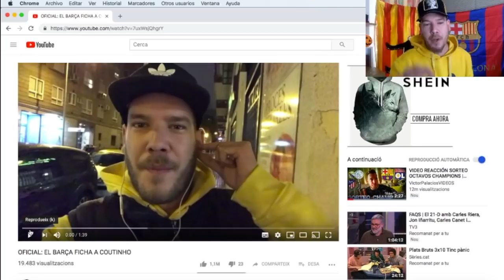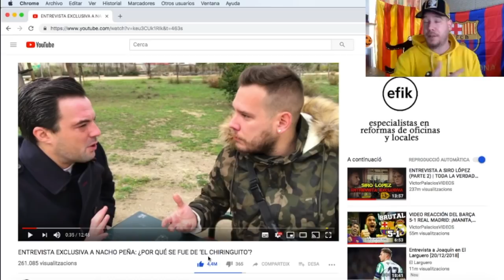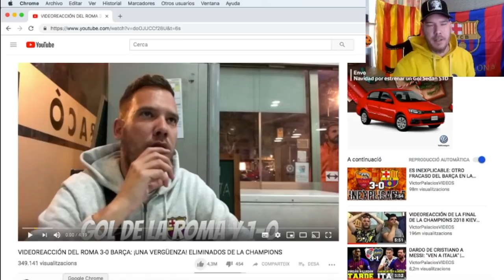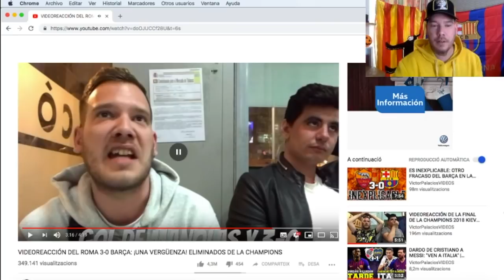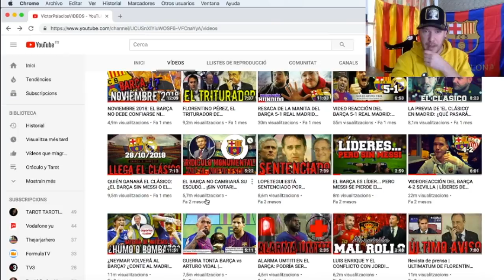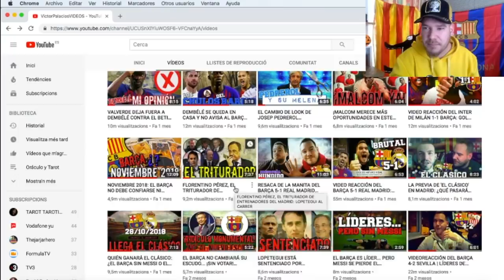REACCIONANDO A MIS VÍDEOS DE 2018...